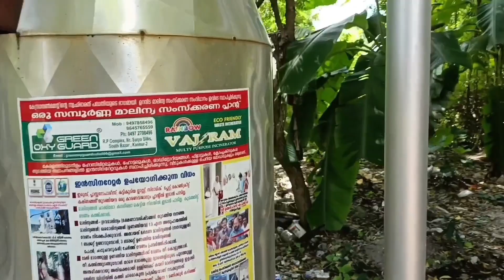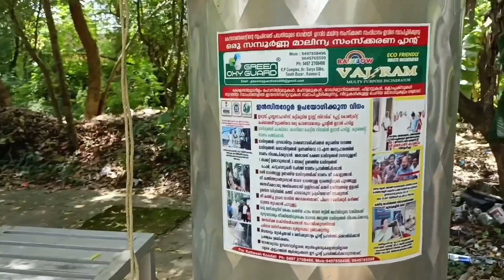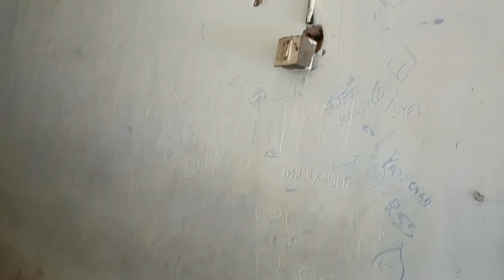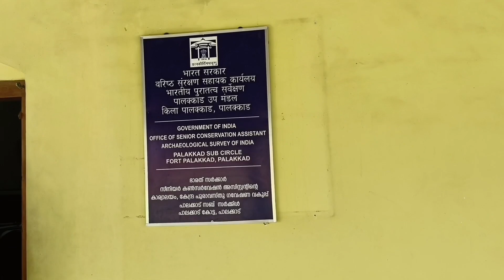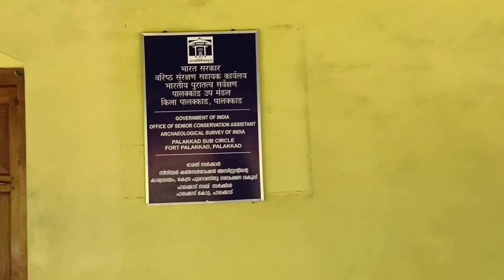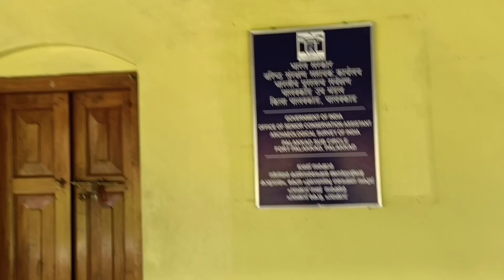பயமுறுத்தும் பிரிட்டிஷ் ஜெயில் பங்களா!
பயமுறுத்தும் பிரிட்டிஷ் ஜெயில் பங்களா! This is Palakkad fort part 2 vlog.